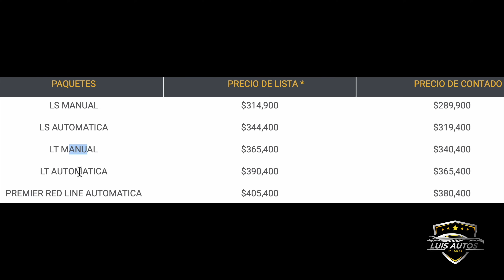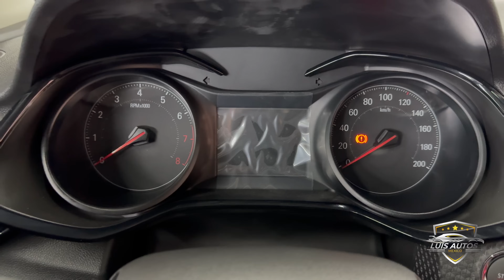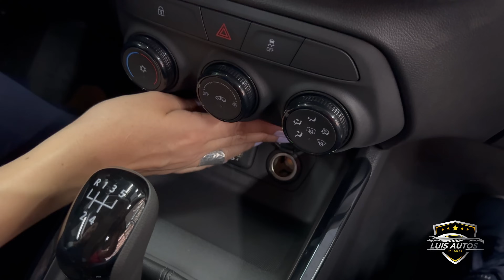Chevrolet ONIX LS Versión básica $7,000 pesos VS el V Drive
/ autosbasicos1